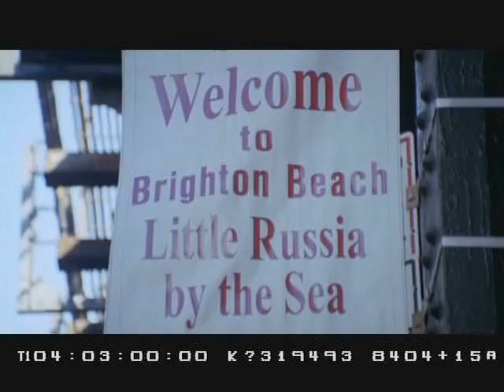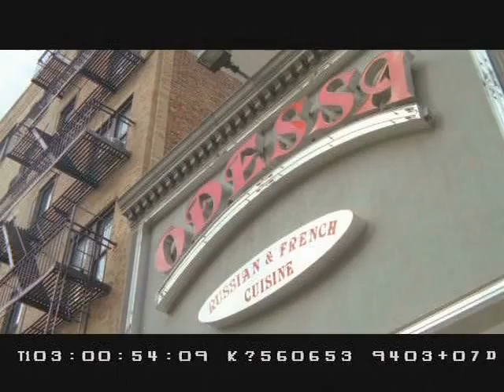Greg Kellogg Composer music score 8